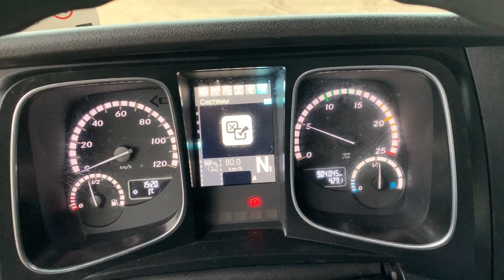Truck Mercedes Actros 2015 (3958)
Truck Mercedes-Benz Actros 1845 LS
First registration: 06.2015
Engine 450 Hp
Emission class: 6
Fog lights
Aircondition
Radio
Refrigerator
Twin fuel tank (1250 lt)
Visor
2 Beds
450 hp
Automatic gearbox
Big Space cabin
EBS, ABS, ASR
Proximity Control Assist
Stability Control Assist
Lane Keeping Assist
Attention Assist
Automatic climate control
Cruise control
Auxiliary hot water heater
Additional heat insulation